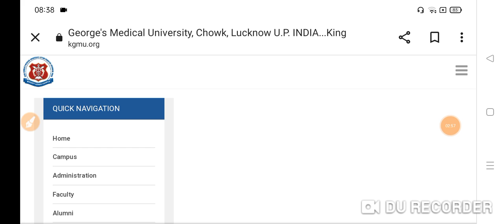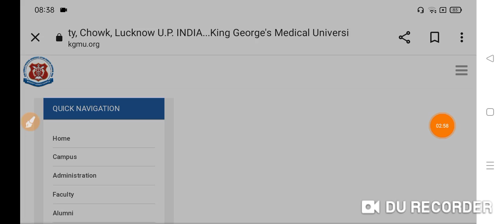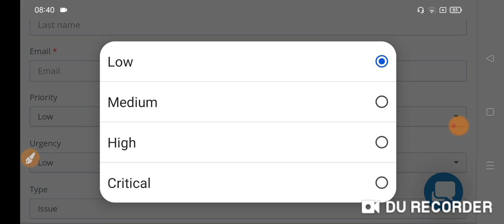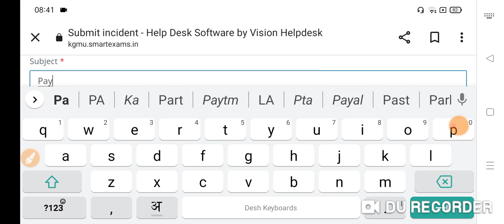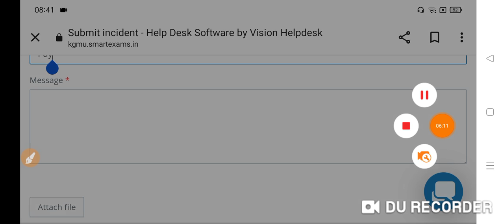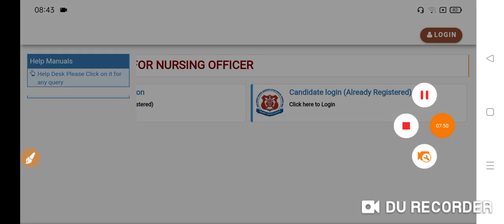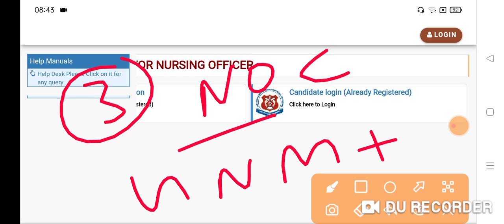KGMU नर्स भर्ती 2023 KGMU Nursing 1276+ अभी-अभी एक नई अपडेट जल्दी देखो